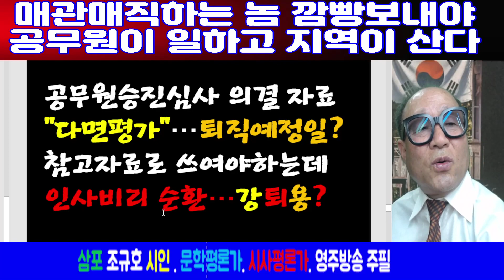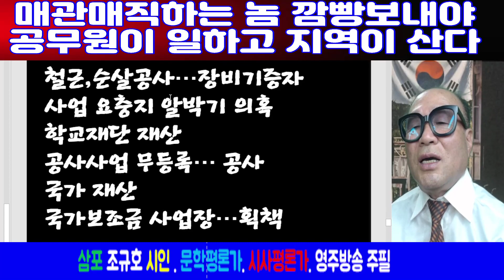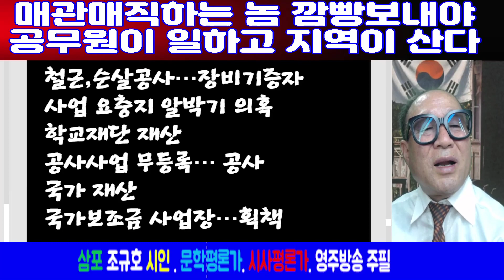[세평.논평]매관매직하는 시장, 군수, 구청장은 깜빵 보내야 일하는 직장이 되고 지역이 산다 2024 05 05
※ 여러분의 제보가 뉴스가 됩니다.
지방자치단체 및 각급단체와 관련한 각종 비리와 부당대우, 사건사고와 미담, 소비자 고발 등 어떤 이야기라도 알려주세요.